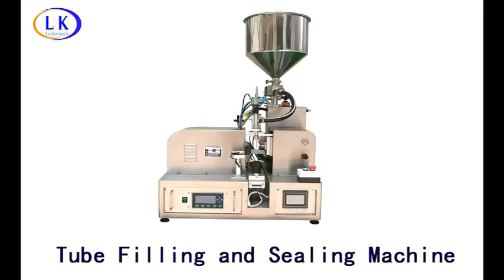Semi-auto ultrasonic manual plastic composite tube filling sealing machine with date coder.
1.Ultrasonic welds plastic tube tail, the strength of welding area same as the whole part. Widely used in cosmetic, commodity, medicine, food etc.
2.It can do filling, orientate, welding, cutting, printing code automatically.
3. Machine is equipped with Airtac cylinders and Airtac magnetic valves.
4. Stepper motor is used for orientation, the speed can be adjusted to improve the accuracy.

Smith Guo(salesman)
Guangzhou Looker Packaging Machinery Co.,Ltd
Address: No.2,Siheng Road,Huanggang North Road,Luogang,
Junhe Street,Guangzhou,Guangdong,China